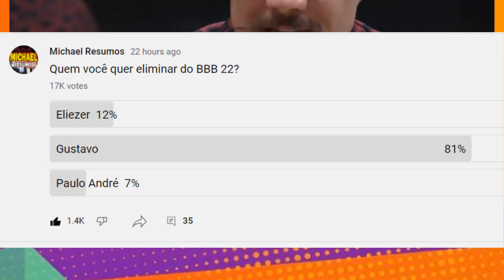ENQUETE UOL REVELA QUEM VAI SAIR HOJE DO BBB 22 ENTRE ELIEZER, GUSTAVO E PAULO ANDRÉ NO 16º PAREDÃO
APÓS A ELIMINAÇÃO DE JESSILANE DO BBB 22 NA NOITE DE DOMINGO 17 DE ABRIL, O PROGRAMA REALIZOU UMA NOVA PROVA DO LÍDER E MAIS UMA FORMAÇÃO DE PAREDÃO.
SCOOBY VENCEU A PROVA E SE TORNOU O NOVO LÍDER DO REALITY SHOW.  COM DIREITO A DUAS PULSIERAS, SCOOBY LEVOU  PAULO ANDRÉ PARA O VIP CONSIGO.
SCOOBY INDICOU ELIEZER AO PAREDÃO. HOUVE VOTAÇÃO NO CONFESSIONÁRIO.
ELI VOTA NO GUSTAVO
ARTHUR VOTOU NO GUSTAVO
DOUGLAS VOTOU NO GUSTAVO
GUSTAVO VOTOU NO PA
PAULO ANDRÉ VOTOU EM GUSTAVO
Gustavo FOI O MAIS VOTADO DA CASA E TEVE O DIREITO DE UM CONTRAGOLPE. ELE PUXOU PAULO ANDRÉ PARA COMPLETAR A BERLINDA.
GUSTAV, PAULO ANDRÉ E ELIEZER FORMARAM O 16º PAREDÃO DO BBB 22. QUEM VOCÊ QUER ELIMINAR?

Quem está no 16º paredão do bbb 22?  Eliezer, Paulo André e Gustavo

Quem vai sair do bbb22 entre Gustavo, Eliezer e Paulo André